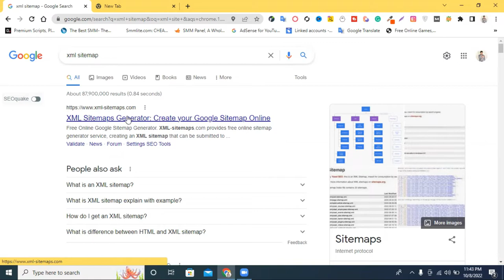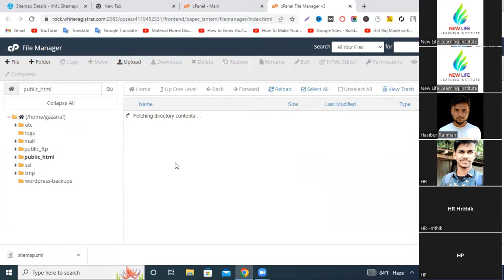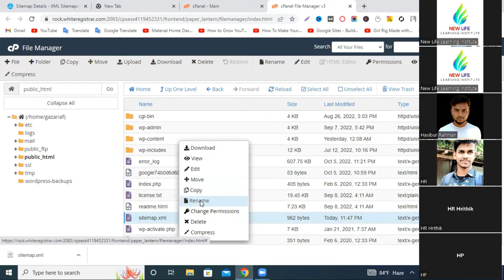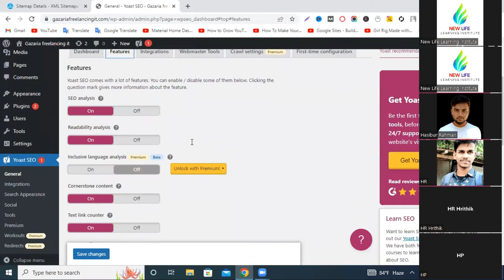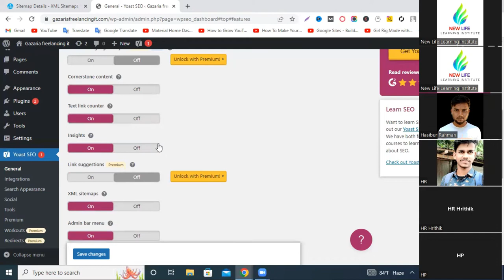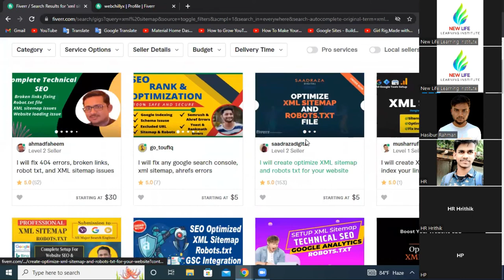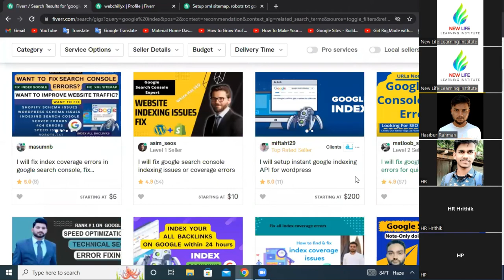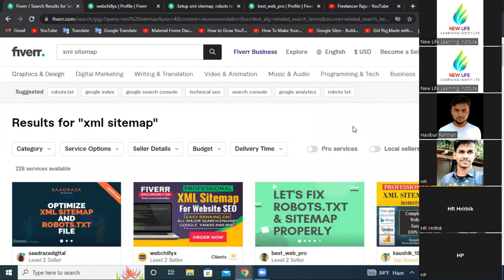How to Create a Sitemap for WordPress Website and Submit XML Sitemap Google Search Console Bangla